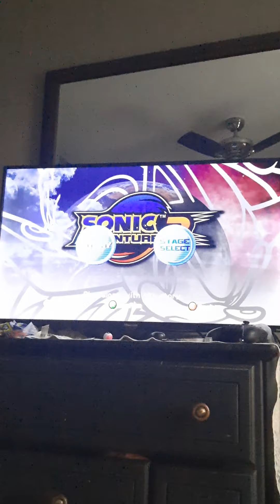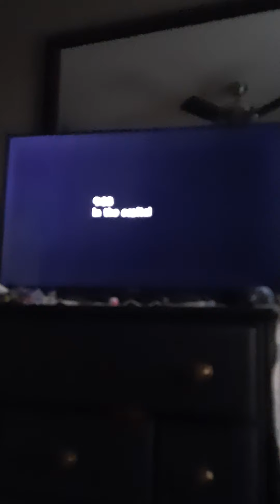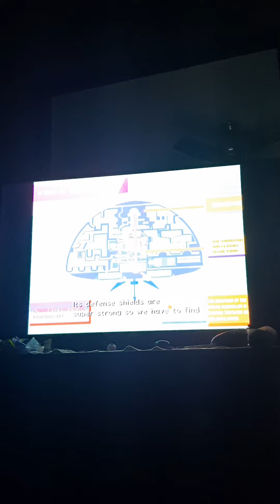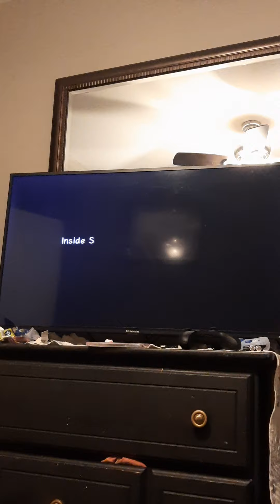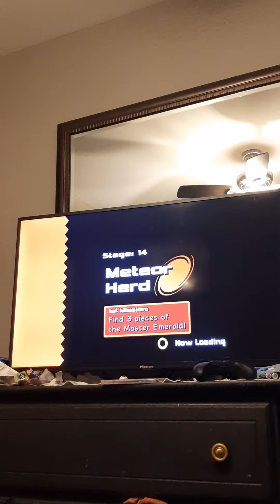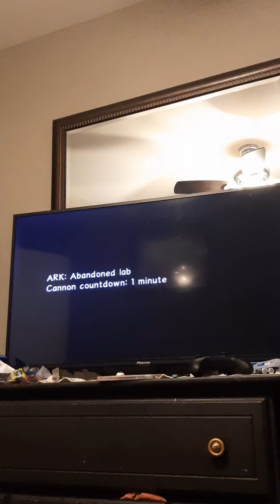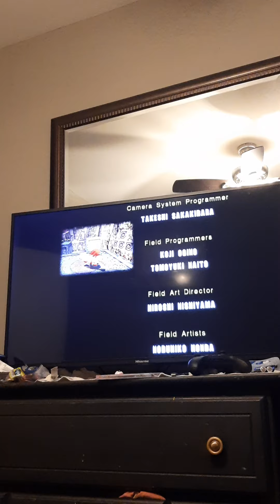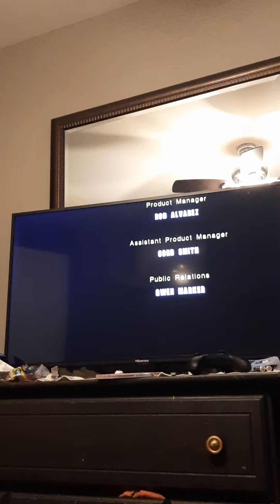Sonic Adventure 2 Part 2- Hero Story (2/2)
Part 2. We finish up the Hero Story